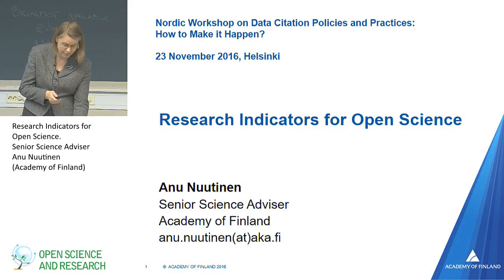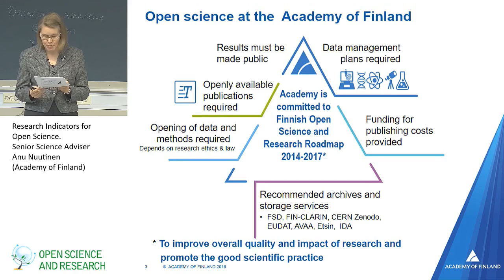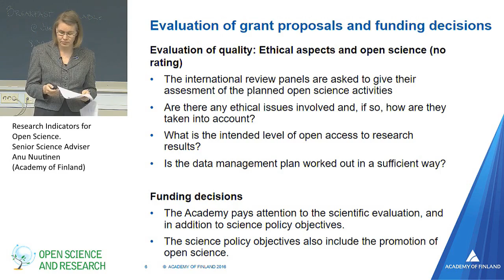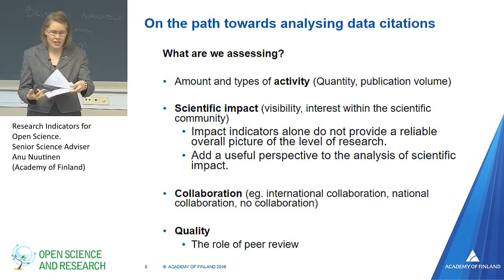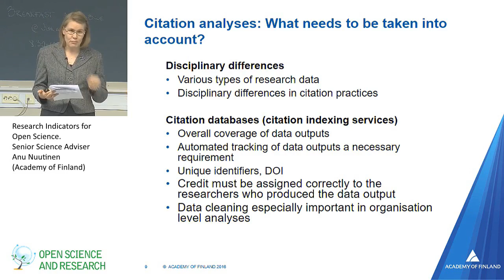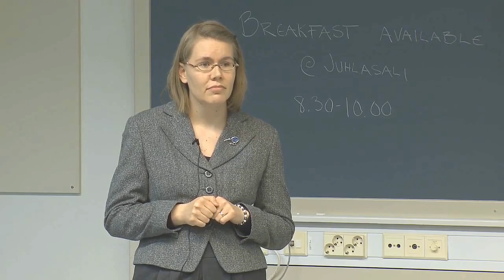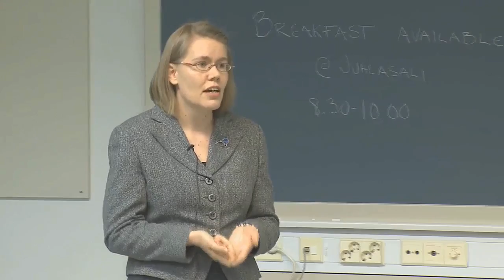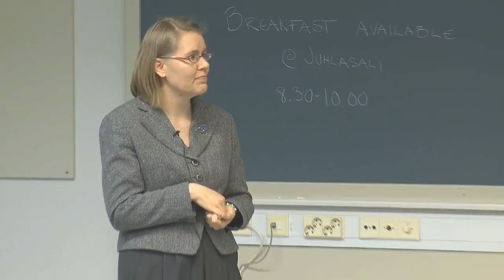Research Indicators for Open Science - Anu Nuutinen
Anu Nuutinen, Senior Science Adviser of Academy of Finland, discusses the research indicators of open science from the research funding organization's perspective.

The presentation was held at the Nordic Workshop on Data Citation and Policies: How to Make it Happen? on 23rd November as a part of the Nordic Open Science and Research Forum 2016. Presentation slides are available at openscience.fi